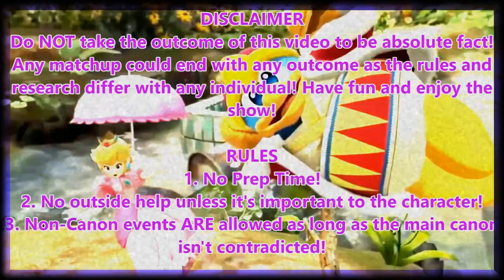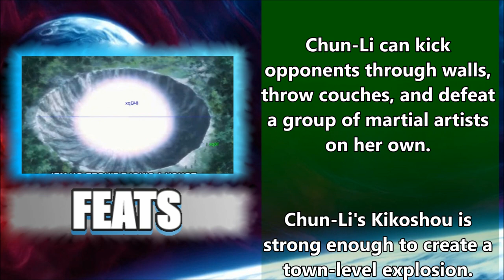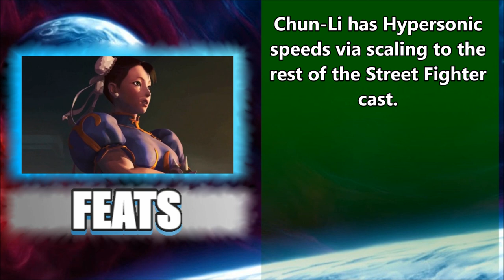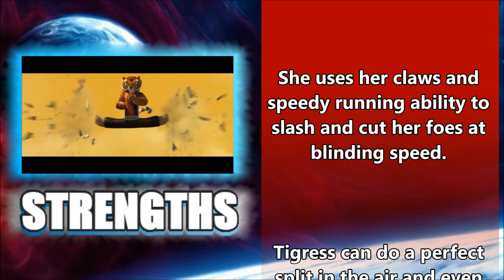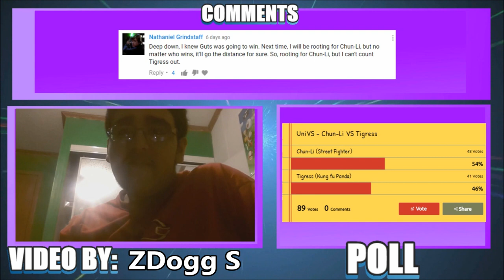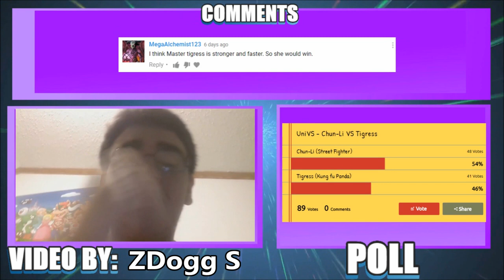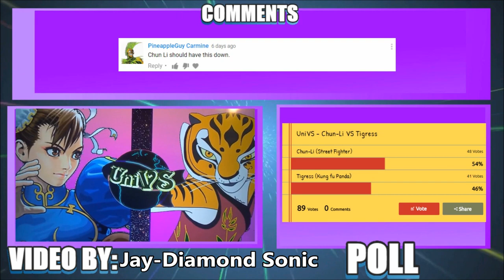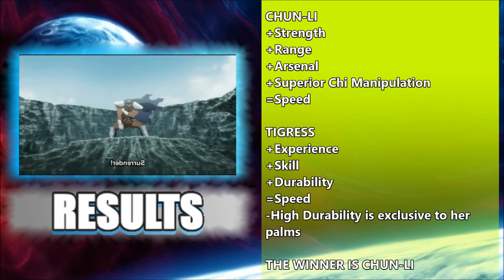UniVS #35 - Chun-Li VS Tigress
Predict the next winner in this poll!